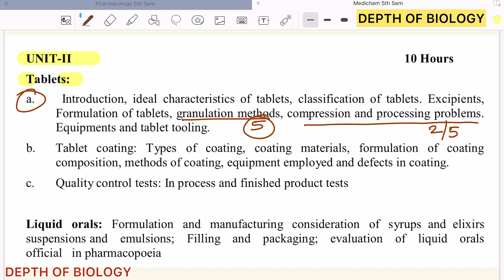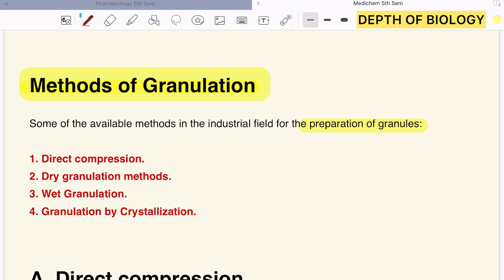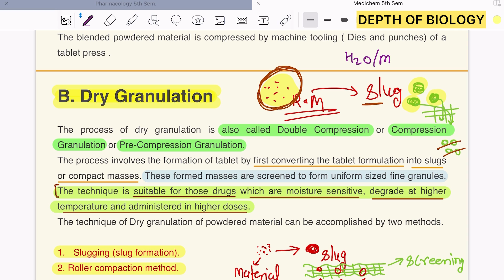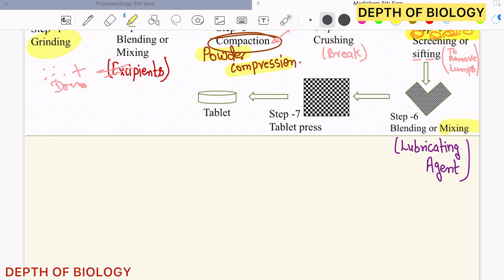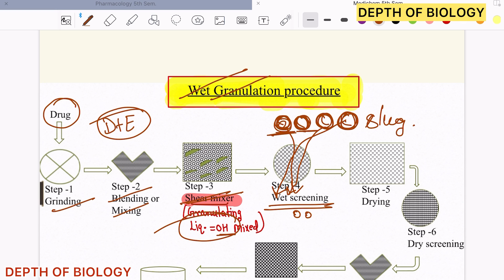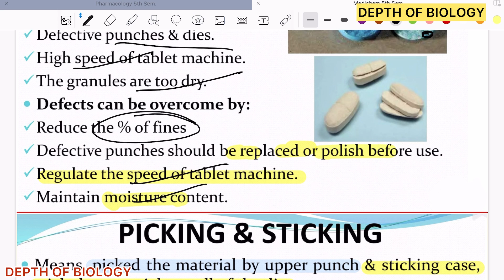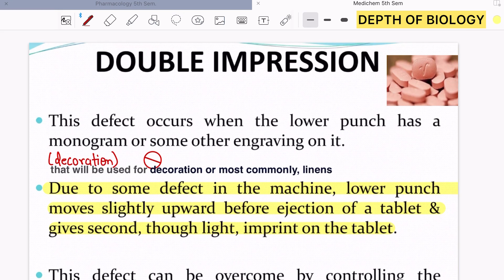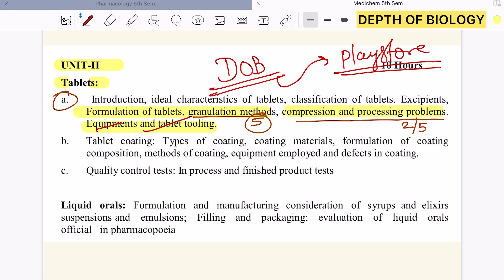Formulation of tablet | Granulation methods | compression & processing problem | equipment & tooling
1. Formulation of tablets
2. Granulation methods
3. Compression and processing problems
4. Equipment and tablet tooling
5. Dry granulation method
6. Wet granulation method
7. Industrial pharmacy unit 2
8. Granulation tablets by depth of biology
9. Formulation of tablets depth of biology
10. Industrial pharmacy depth of biology

industrial pharmacy 5th sem. 👇🏻👇🏻

actio

Formulation of tablets
Granulation methods
Compression and processing problems
Equipment and tablet tooling
Dry granulation method
Wet granulation method
Industrial pharmacy unit 2
Granulation tablets by depth of biology
Formulation of tablets depth of biology
Industrial pharmacy depth of biology
Industrial pharmacy